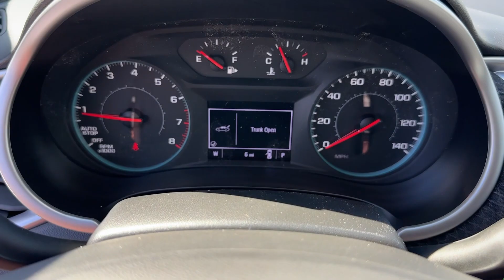2024 Chevrolet Malibu Lithia Springs, Douglasville, Powder Springs, Smyrna, Atlanta, GA 24746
Mosaic Black Metallic New 2024 Chevrolet Malibu RS available in Lithia Springs, Georgia at John Thornton Chevrolet. Servicing the Douglasville, Powder Springs, Smyrna, Atlanta, GA area.